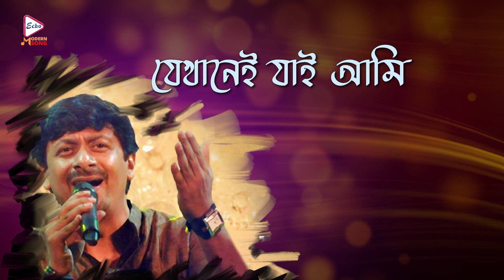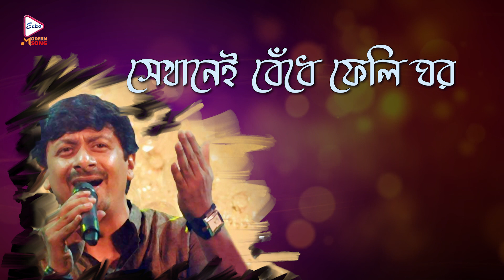Ami Beduin | আমি বেদুইন | Campus | Audio Song | Sujay | Echo Bengali Moder Song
ECHO Modern Song presents from Bengali Modern Song Video Album ''AmiBeduin"# আমিবেদুইন" , which was released in the year 2022, Modern Song, Music Directed by#RohanGanguly

✽ Song :  Ami Beduin (আমি বেদুইন)
✽ Album: Campus (ক্যাম্পাস)
✽ Singer : Sujay
✽ Lyrics : Manik Sinha
✽ Producer :   Echo Entertainment Pvt. Ltd.
✽ Language : Bengali
✽ Duration  :   5:42